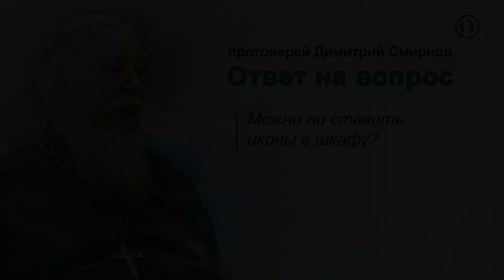Можно ли ставить иконы в шкафу?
Ответ протоиерея Димитрия Смирнова на вопрос из видеозаписи прямого эфира радио "Радонеж" от 7 сентября 2013 года.